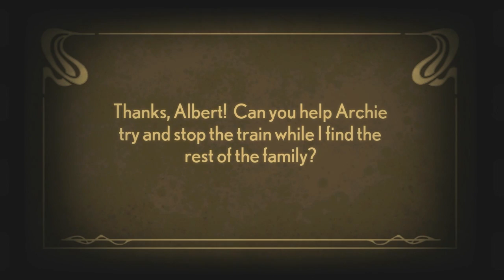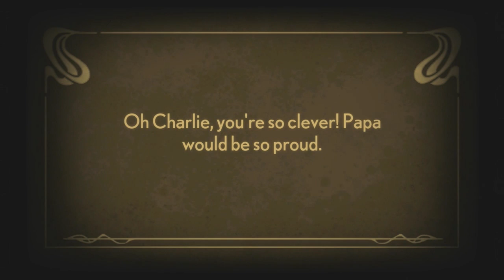Let's Play Stacking - part 9 - Tiberius the Terrible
The Baron has kidnapped the Blackmore Children, and it is up to us, playing as little Charlie Blackmore to save our siblings. Join me as we follow this tiny russian stacking doll on the grandest of adventures!